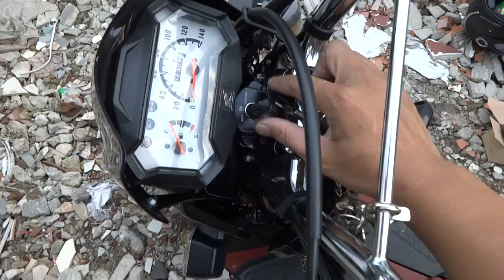ZoomerX THAI กันขโมยรถ 21/8/57 0858686711